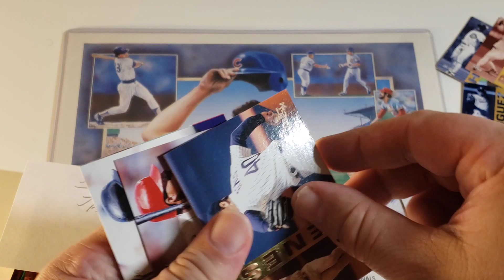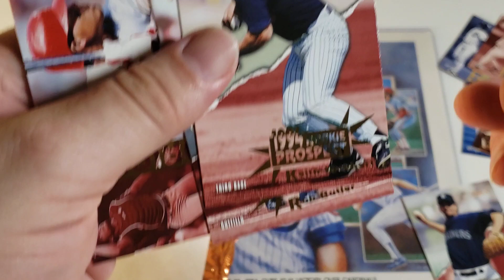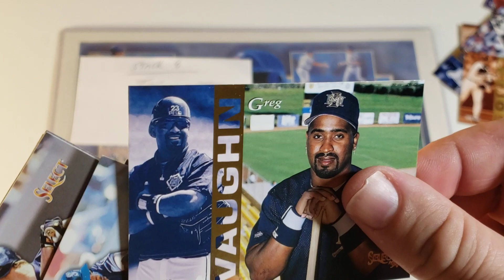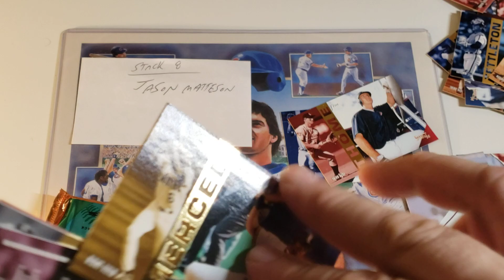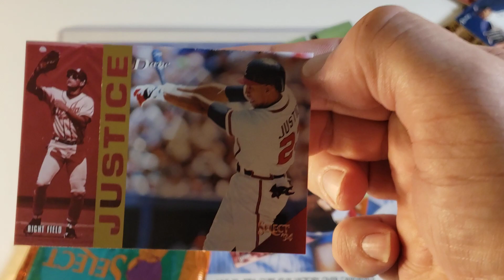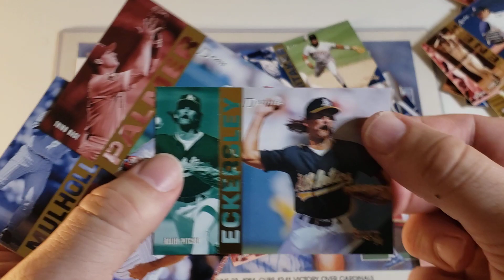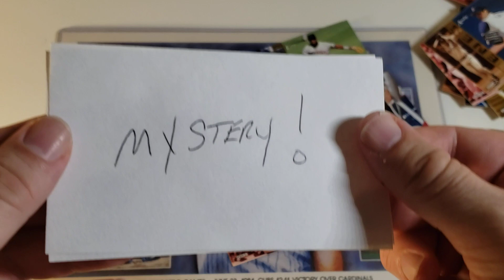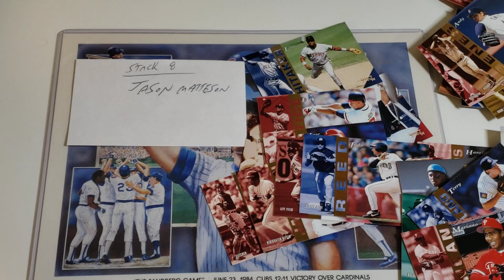Finally done with the giveaway videos !